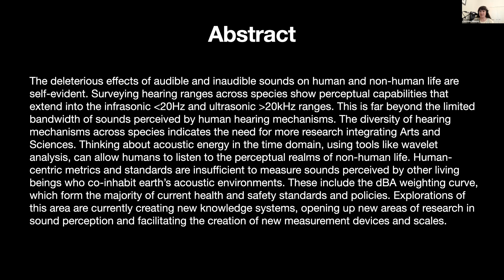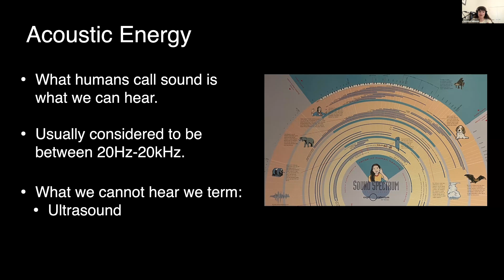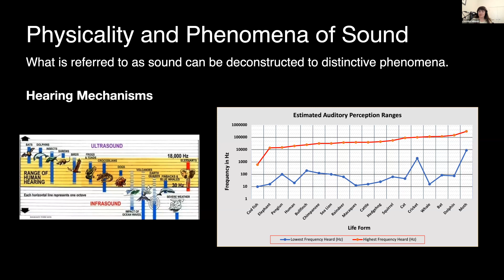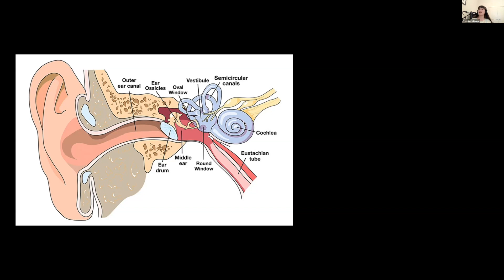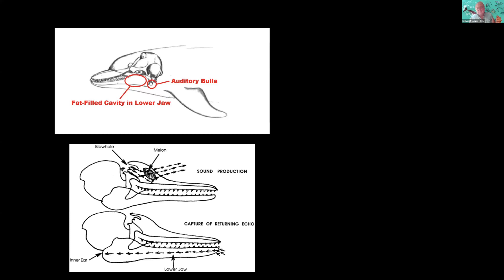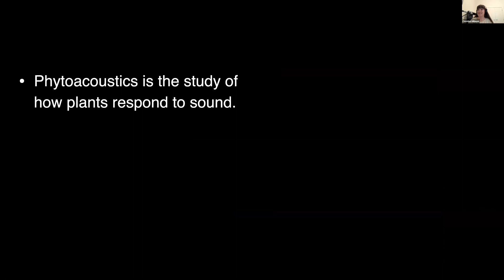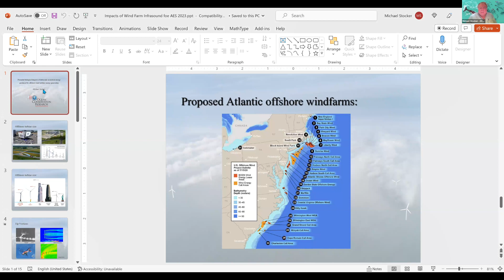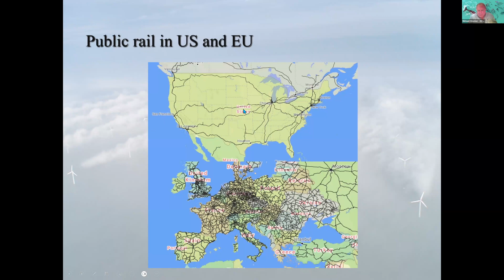Christin Milinusic & Michael Stocker | The Inaudible World:... | AES Chicago Section (5/16/2023)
The AES Chicago Section presents:

The Inaudible World: Measuring Sounds Perceived by Non-Human Life

PRESENTERS:
Christin Milinusic
Live Sound Practitioner
Graduate Student at University of Lethbridge

Michael Stocker
Founding Director of Ocean Conservation Research

ABSTRACT:
The deleterious effects of audible and inaudible sounds on human and non-human life are self-evident. Surveying hearing ranges across species show perceptual capabilities that extend into the infrasonic and ultrasonic ranges. This is far beyond the limited bandwidth of sounds perceived by human hearing mechanisms. The diversity of hearing mechanisms across species indicates the need for more research integrating Arts and Sciences. Thinking about acoustic energy in the time domain, using tools like wavelet analysis, can allow humans to listen to the perceptual realms of non-human life. Human-centric metrics and standards are insufficient to measure sounds perceived by other living beings who co-inhabit earth’s acoustic environments. These include the dBA weighting curve, which form the majority of current health and safety standards and policies. Explorations of this area are currently creating new knowledge systems, opening up new areas of research in sound perception and facilitating the creation of new measurement devices and scales.

ABOUT THE PRESENTERS:
Christina M Milinusic is a professional live sound practitioner, thereminist and master of art student (defending summer 2023) specializing in digital audio arts at the University of Lethbridge, Alberta, Canada. Her research and interest into the inaudible and audible aspects of sound is the result of her multidisciplinary arts-based-research.

Michael Stocker is a marine bioacoustician and Founding Director of Ocean Conservation Research, a scientific research and policy development organization focused on the impacts of human-generated noise on marine habitats. Prior to his conservation work he was a technical facilities engineer, designing acoustical envelopes and low voltage systems for music production studios and public exhibition spaces. Previous clients include the Monterey Bay Aquarium, US National Holocaust Museum, Skywalker Ranch technical building, The Hollywood Sound Factory, and the movie Koyaanisqatsi.